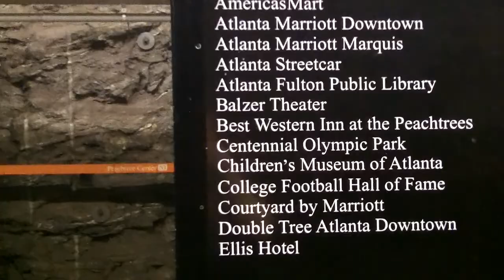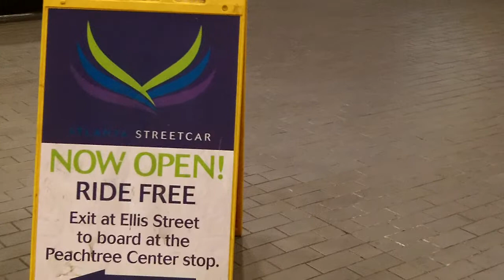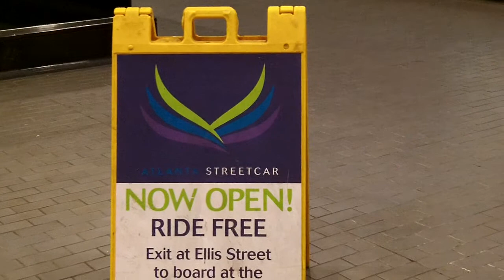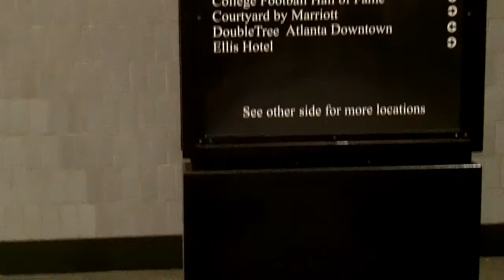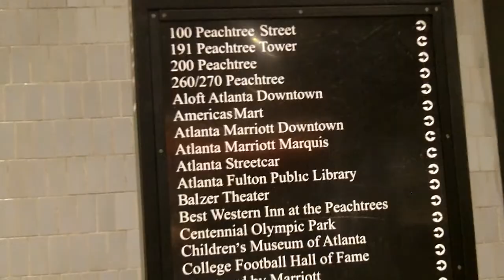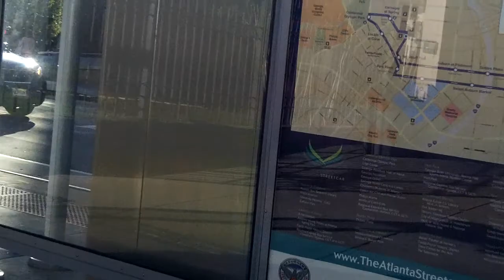MARTA Train at Peachtree Station and then going up humungous escalator on November 12, 2015!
This is an interesting video of a MARTA Train followed by the walk up that huge escalator at Peachtree Center Station, which has got to be 1 of the biggest and longest escalators in the entire world and that was a huge ass escalator, but it was certainly a very interesting escalator and as always, I have something interesting and thought provoking to say, which makes it even better!